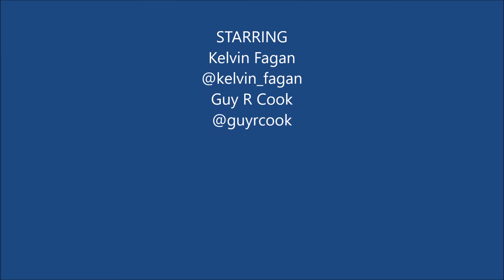20160307 The Cook Report - Blogroll Monday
Link to the show notes.  Thanks for listening.